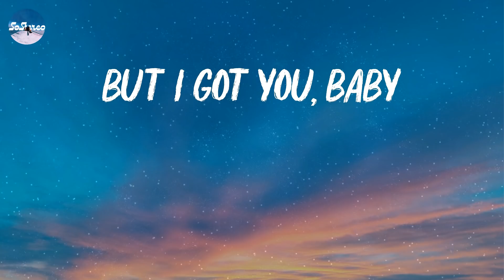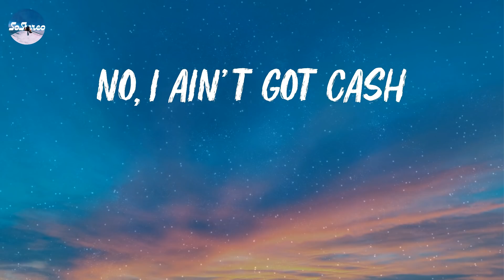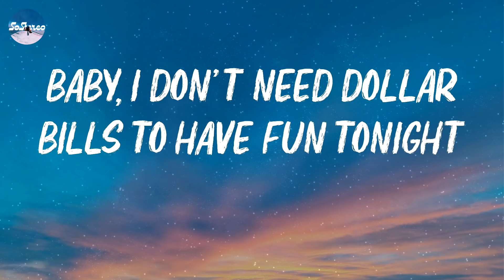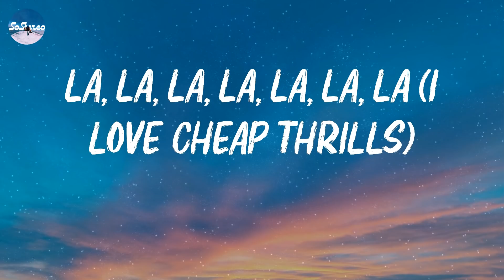Sia - Cheap Thrills (Lyrics)